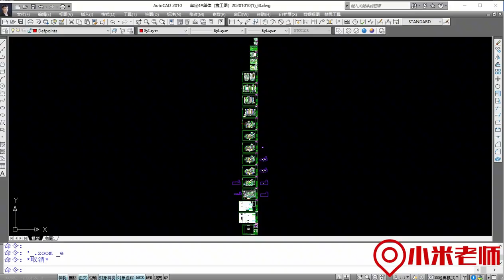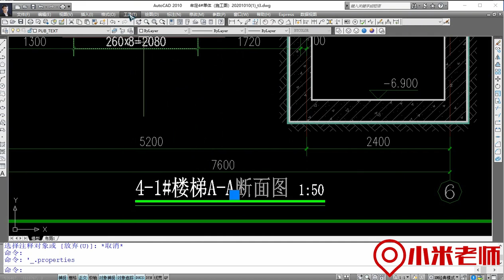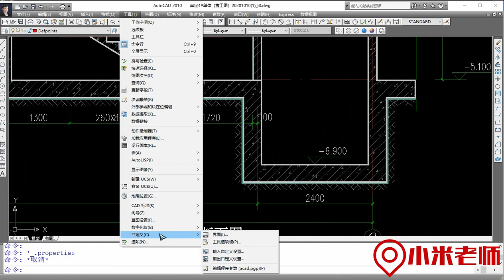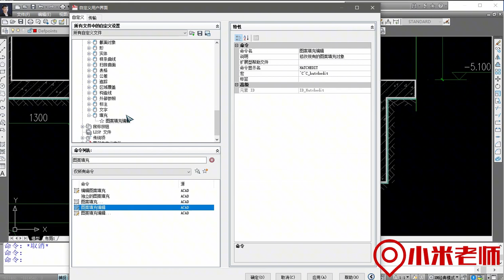CAD中鼠标双击一键改，让你点石成金